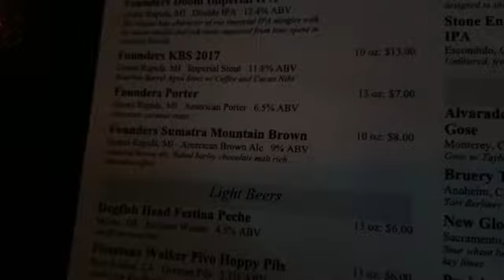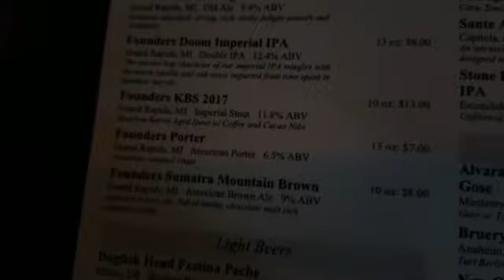Fieldwork Brewing Company Cocoanut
Fieldwork Brewing Company Cocoanut at ISObeers